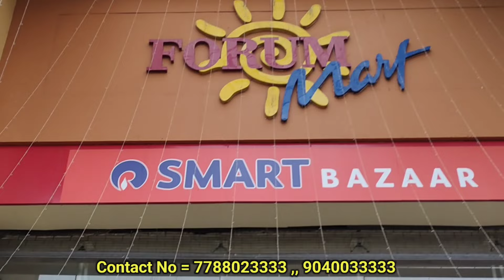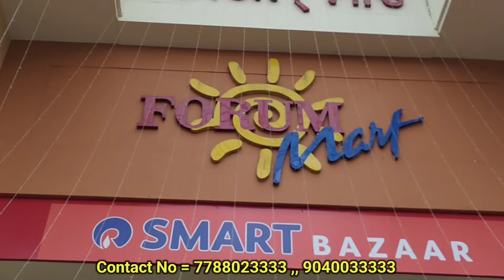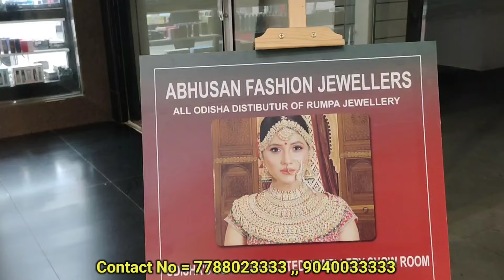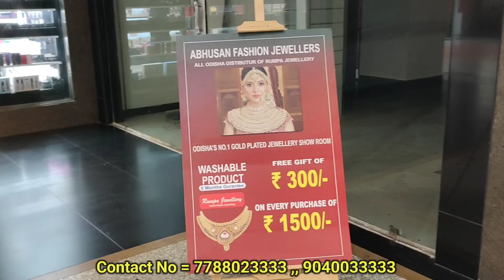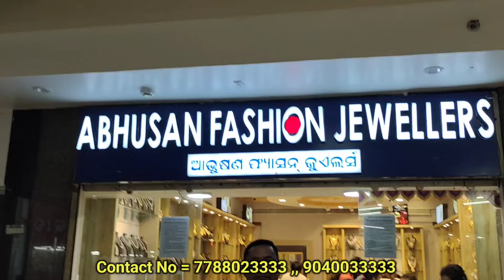ମାତ୍ର ୧ ଟଙ୍କାରେ ସୁନା 1Gram gold Jwellery Showroom in Bhubaneswar || 6 month colour guarantee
1Gram gold Jwellery Showroom in Bhubaneswar || 6 month colour guarantee || lowest price jewellery

address = Abhusan Fashion jewellers
Ground floor, shop no - 3, Forum Mart, kharavel Nagar, Bhubaneswar - 751001